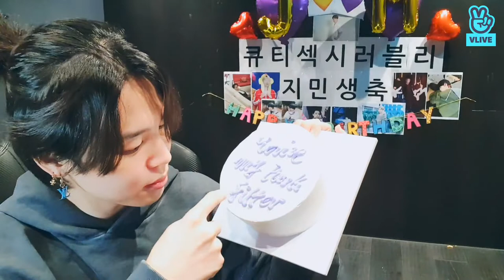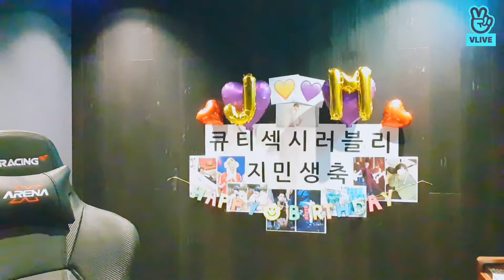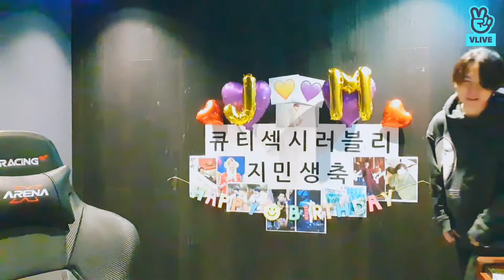JIMIN BIRTHDAY VLIVE REPLAY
Thank you so much everyone for the love and support ❤️  God bless you all🙏